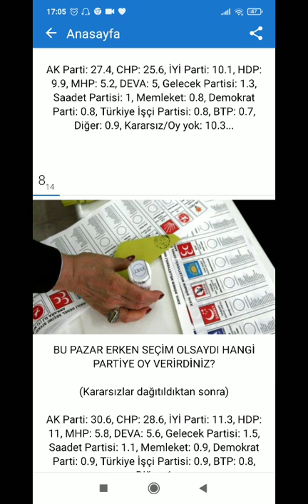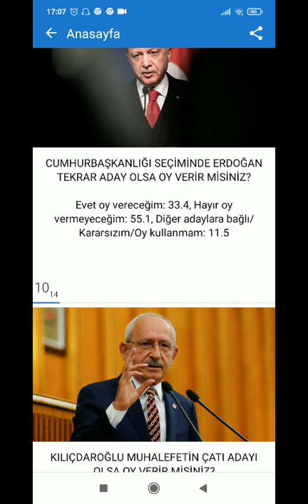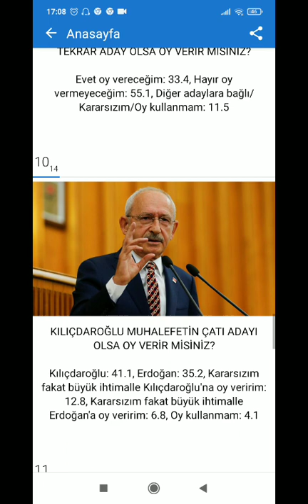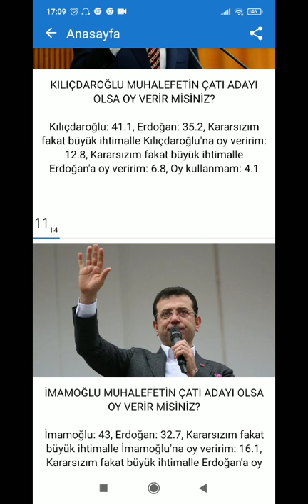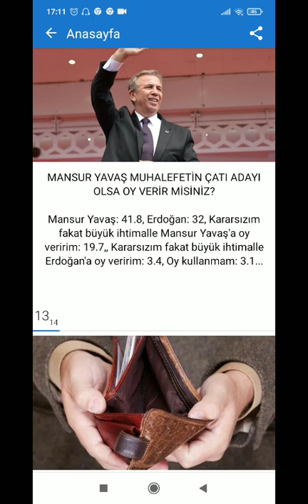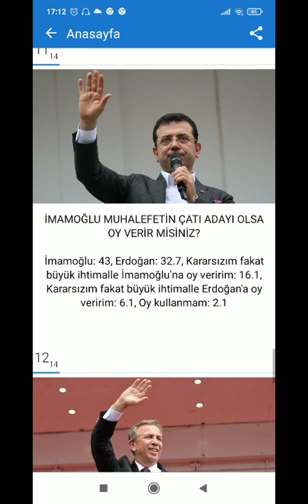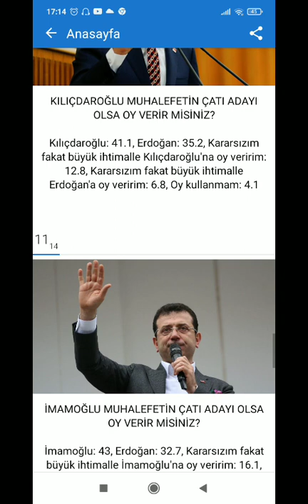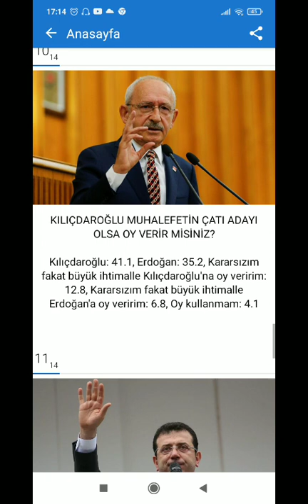AVRASYA ANKET CUMHURBAŞKANLIĞI SEÇİM ANKETİ! İMAMOĞLU, YAVAŞ, KILIÇDAROĞLU ERDOĞAN'I DEVİRİYOR!..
Anket Sonuçları
Son Anket
Avrasya Anket Kemal Özkiraz
Son Anket
Son Anketler
Anket Sonuçları
Seçim Anketi

TARAFSIZ HABER
BARIŞ BİNER
*haberin olsun